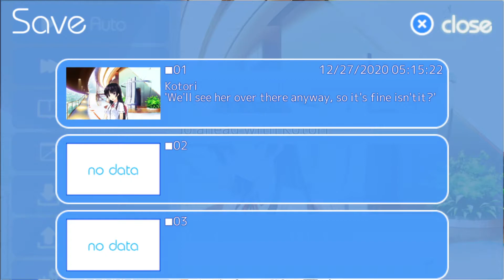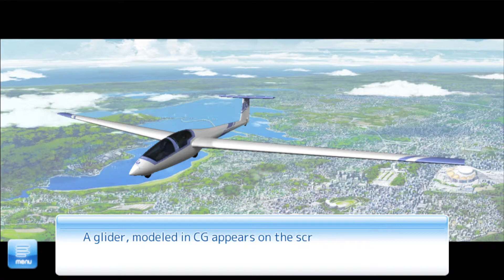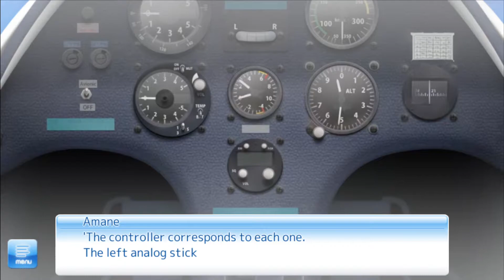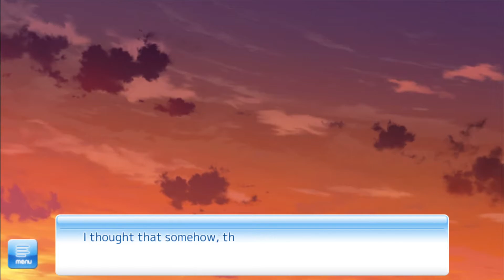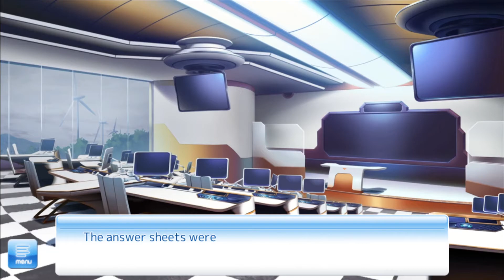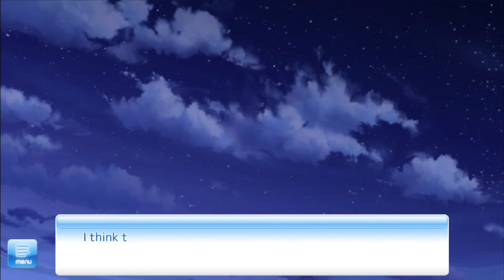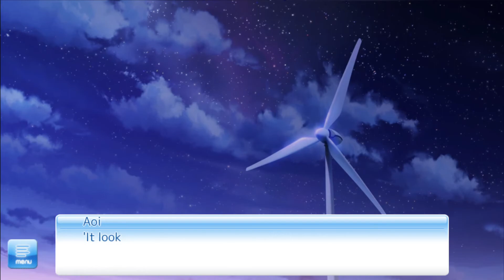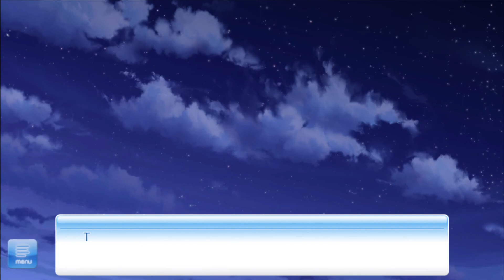If My Heart Had Wings - Limited Edition for ios/Android - Part 3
The main cast really just be a bunch of disaster bi's huh.

Ageha falls in love with Aoi and Kotori but dates some random instead. Then we got Aoi who thinks An-chan, Kotori and to a lesser extent Ageha are hot but has no idea if he "likes" any of them enough to even consider dating them. Then we got Ma-Bou who still kinda likes Aoi but is trying his best to stick with his current girlfriend.

As for who'd I'd pick. Probably Kanako, Ma-Bou, An-chan or the twins.
Kanako because she is best girl.
An-chan because Aoi seems to be attracted to him the most.
Ma-Bou because the bromance knows no bounds.
The twins because they might be the better option depending on how the story pans out.

First route
- Leave with Kotori
* Wait for Ageha *